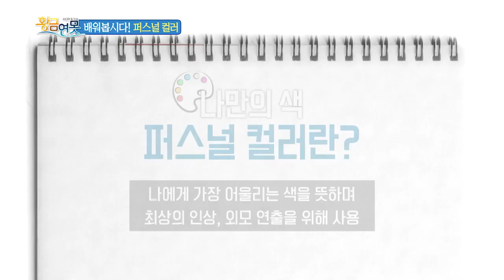[배워봅시다] 나만의 색, 퍼스널 컬러 찾기! KBS 201107 방송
퍼스널 컬러?
나에게 가장 어울리는 색을 뜻하며
최상의 인상, 외모 연출을 위해 사용되는데요~

나에게 맞는 색만 알아도 얼굴에 조명을 켠 효과!

나만의 퍼스널 컬러로 더 예뻐지고 멋있어지세요☆